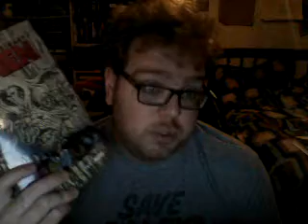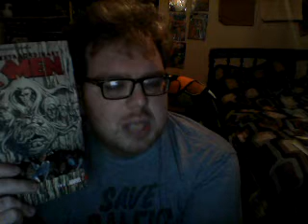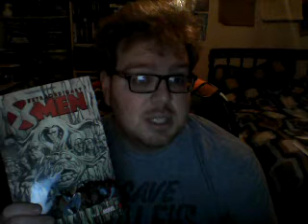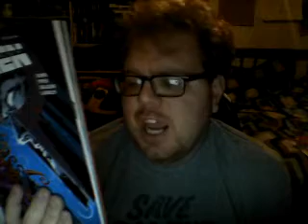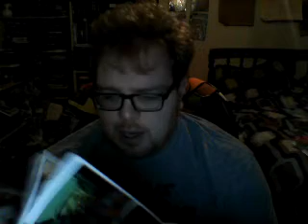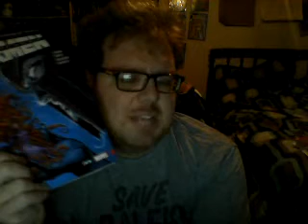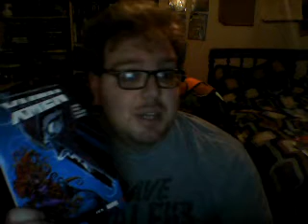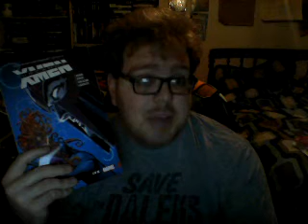Nick lenz's Comic Corner Classics Non Classics Episode 485 Doubleshot #398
Extraordinary X-Men Vol 4: IVX
Uncanny X-Men: Superior Vol. 4:IVX